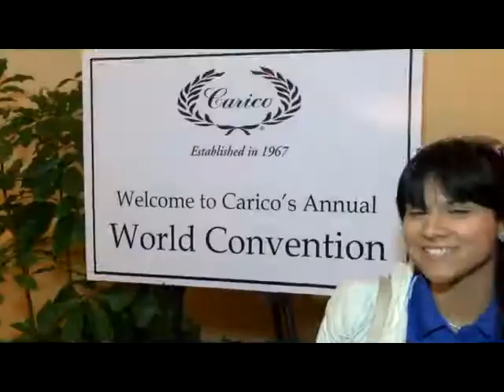AA VIP Carico